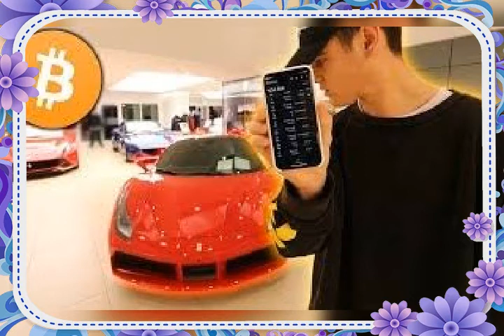Ku shiga harkar Crypto Coin dumu-dumu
KU SHIGA KU SAMU KUDI KU TAIMAKI KAWUNAN KU, 'YANUWAN KU, ADDININ KU, ETC.